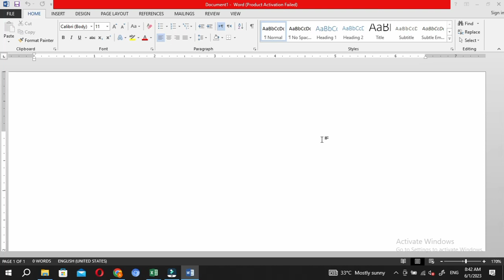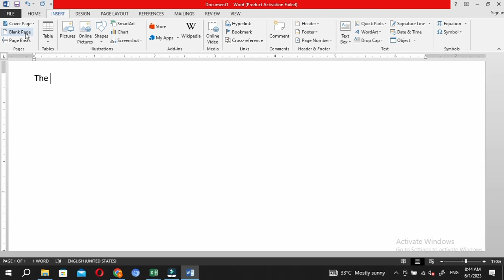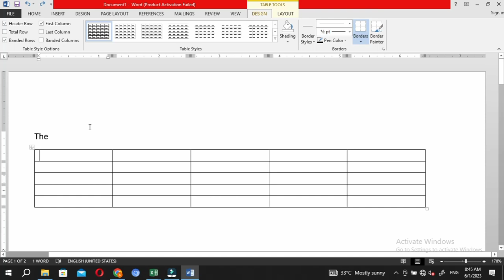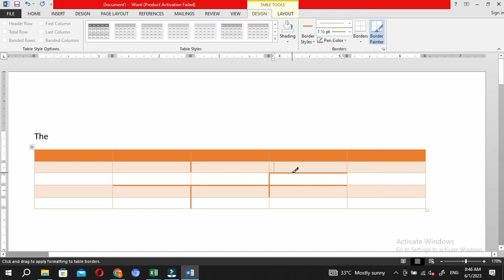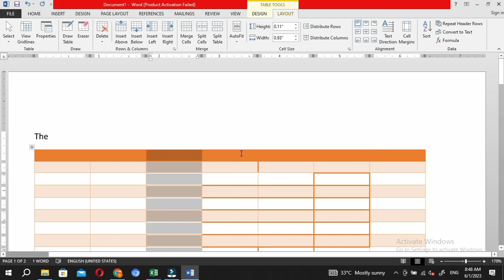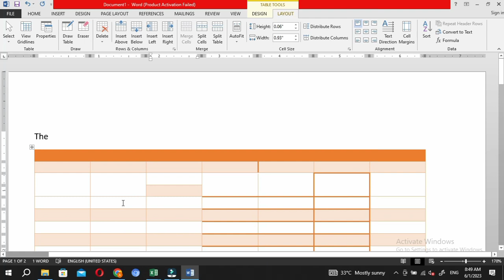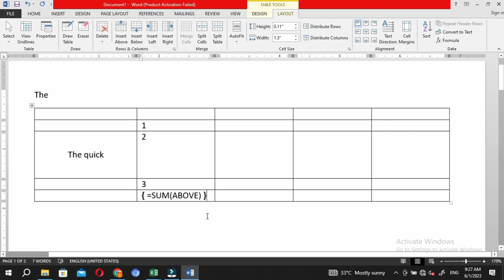Microsoft Word course in sindhi |lesson 3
In this video we learn Microsoft Word insert menu